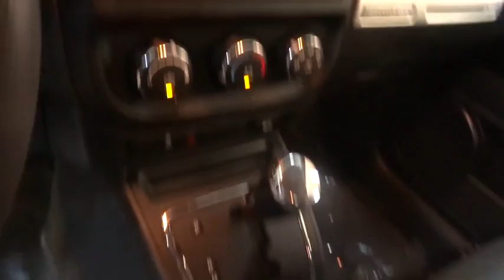2014 Jeep Compass New York, Staten Island, Jersey City, Bay Ridge, Woodbridge, NY 990993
2014 Jeep Compass
Island CJD: Servicing New York, New York near Staten Island, Jersey City, Bay Ridge, Woodbridge, NY

Island CJD
1239 Hylan Blvd

Welcome to the ALL-NEW Island Chrysler, Dodge Jeep and RAM. Island Auto Group is a multi franchise sales and service organization that is dedicated to creating lifelong customers. We recognize that to achieve this, we must provide exceptional automotive value for our customers, and the very best workplace experience for our team members. We are committed, through support and service, to actively improve the greater community; and will continually work to earn the respect and trust of our customers, employees, and their families.
MPG Manual City: 23, MPG Manual Highway: 30, Engine Description: 2L I4 16V, Fuel Type: Gas, Fuel Induction: Sequential MPI, Valves Per Cylinder: 4, Aspiration: Normal, Driven Wheels: Front-Wheel, Transmission: 5-Speed Manual, Wheels Rims: Painted Aluminum, Wheels Spare Rim Type: Steel, Drive Train Type: FWD, Independent Suspension: Four-Wheel, Stabilizer Bar: Front And Rear, Clock, External Temp, Low Fuel Level, Tachometer, Front Wipers: Variable Intermittent, Privacy Glass: Deep, Rear Defogger, Rear Wiper: Fixed Interval, Roof Rack: Rails Only, Antenna Type: Fixed, Audio System: AM/FM Stereo, Speakers: 4, Seating Capacity: 5, Front Seat Type: Bucket, Upholstery: Cloth, Folding: Fold Forward Seatback, Center Console: Full With Covered Storage, Cruise Control, Cupholders: Front And Rear, Door Pockets: Driver, Passenger And Rear, Power Outlets, Steering Adjustment: Tilt-Adjustable, Steering Power: Power Steering, Power Mirrors: Manual, Air Conditioning: Manual, Air Filtration: Interior Air Filtration, Trunk Lights: Cargo Area Light, Dash Trim: Chrome, Mats: Carpet Front And Rear, Reading Lights: Front, Shift Knob: Urethane, Steering Wheel Trim: Urethane, Vanity Mirrors: Dual Vanity Mirrors, Bumpers: Body-Colored, Door Reinforcement: Side-Impact Door Beam, NHTSA Passenger Grade: Average, NHTSA Driver Grade: Average, NHTSA Side Impact Front Grade: Excellent, NHTSA Side Impact Back Grade: Excellent, Turning Circle: 35.6, ABS: 4-Wheel, Head Airbags: Curtain 1St And 2Nd Row, Brake Assist: Braking Assist, Safety Locks: Manual, Engine Immobilizer, Front Headrests: Manual Adjustable, Rear Headrests: 2, Rear Center Seatbelt: 3-Point Belt, Safety Stability Control, Driver and Passenger Airbag, Side Airbag, Stability Control: Stability Control With Anti-Roll, Door Reinforcement: Side-Impact Door Beam, Tie Downs: Cargo Tie Downs, Rear Door Type: Liftgate, Side Door Type: Conventional, Bluetooth, Cruise control